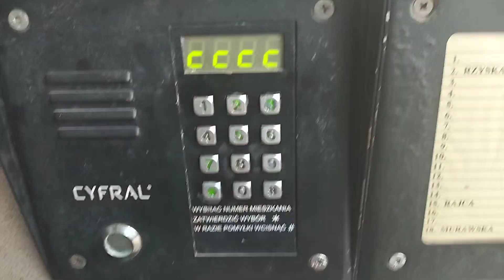Kody do klatek na Ul. Dziewulskiego 16 - 16a w Toruniu (SM RUBINKOWO)